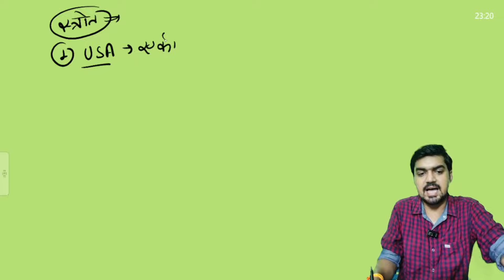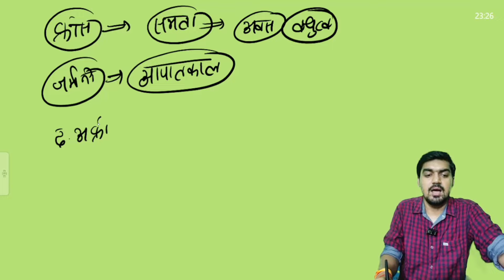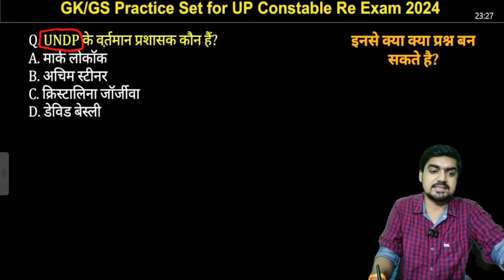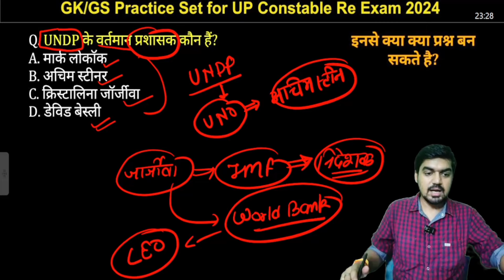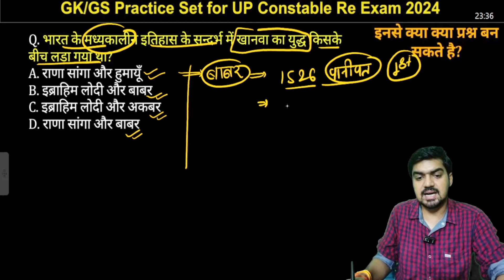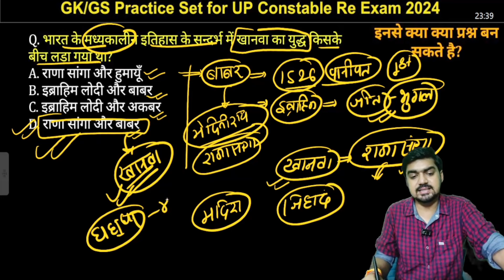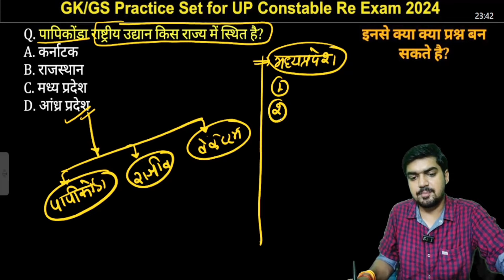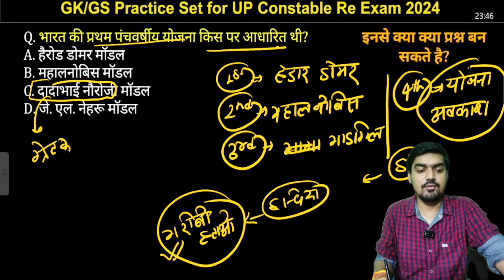UP Police RE Exam | UPP GS Practice Set 1 | UP POLICE RE EXAM GK GS CLASS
Welcome to shikhar Academy

So in this video we are going to learn about

Gear up for your UP Constable Exam 2024 with our detailed walkthrough of GK/GS MCQs! In this comprehensive video, I delve deep into essential General Knowledge and General Studies questions that are crucial for acing the exam. Each MCQ is carefully explained to enhance your understanding and retention of key facts and concepts.

📚 What You'll Learn:

Important historical events and their impact on modern India.
Key geographical facts about India that every constable aspirant must know.
Basic principles of Indian Polity and Constitution relevant to law enforcement.
Significant developments in the field of science and technology.
Current affairs that influence national security and public administration.

Tailored content focusing on the UP Constable Exam syllabus.
Detailed explanations to clarify complex topics.
Tips on how to approach GK/GS questions in competitive exams.
Practice questions with answers to test your knowledge.
👨‍🏫 Join me in this educational journey to ensure you are thoroughly prepared for the GK/GS section of the UP Constable Exam. Whether you are revising last-minute or starting your preparations early, this video is your go-to resource for all GK/GS related queries!

Your success in the UP Constable Exam 2024 is our priority. Drop your questions or topics you'd like covered in future videos in the comments below!

Watch now and take a step closer to acing your exam with confidence!